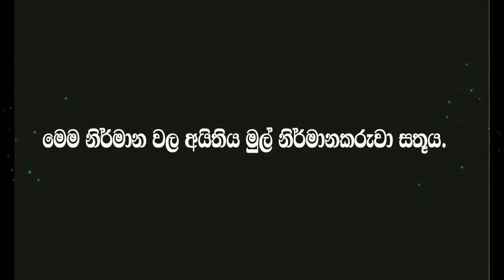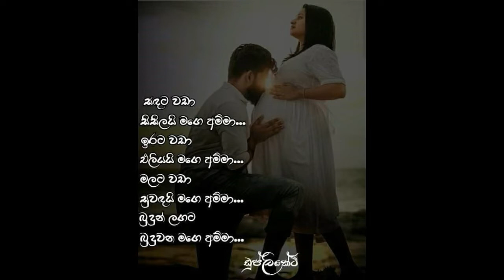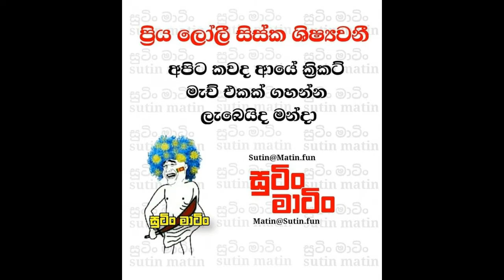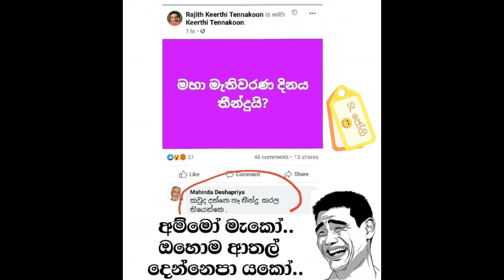මම ආපහු එනවා.. ඇවිත් කෙලිනවා.. කව්ද මේ..//// බුකියේ දුන්න සුපිරිම ආතල් - Bukiye Athal 2020/04/17 #11